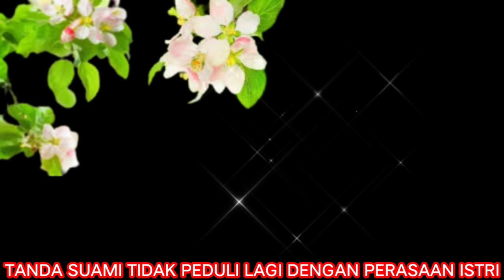Tanda Suami Tidak Lagi Peduli Dengan Perasaan Istri - Mimbar Quran